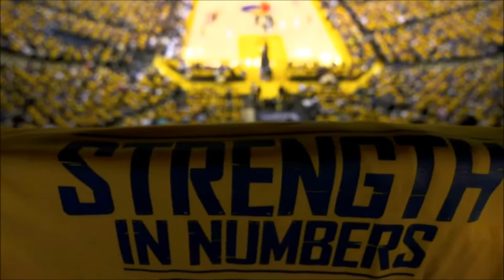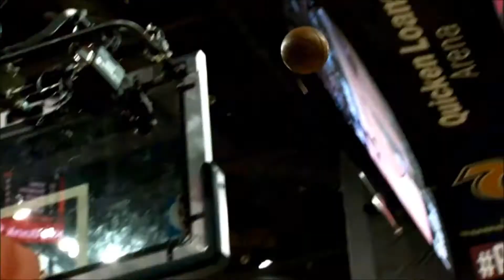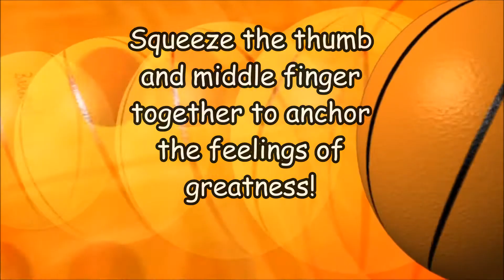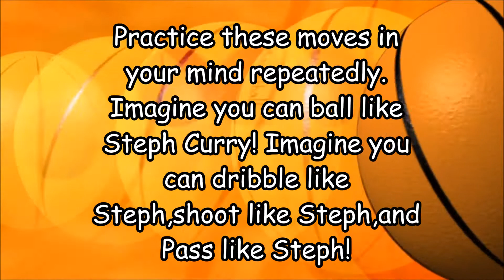How to ball like- Stephen Curry- Chef Curry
You want to know how to ball like Stephen Curry watch this and see what happens to your game!

In this video we will be examining Stephen Curry's game play, handles, court vision, and shooting abilities. This video was specially designed to model a professional athlete and combine that modeling with N.L.P. techniques to anchor new thought patterns in the viewer.

 Asking the viewer in small intervals to think about what they have just watched to further bring those images into the long term memory. Mental rehearsal is very key in the growth and development of any athlete. In our How To Ball Like series we deliver the best athletes and breakdown their game play and review highlight moves repetitively to further more drive those images to the long term memory.

 After a minimum of 21 days you will notice a difference in your game play. Continue to use the videos until desired results are achieved. This video should be apart of a strict physical exercise and sports specific movement regimen.

 Ball Like Chef Curry now go practice!

Big Thanks to Chuki Beats!